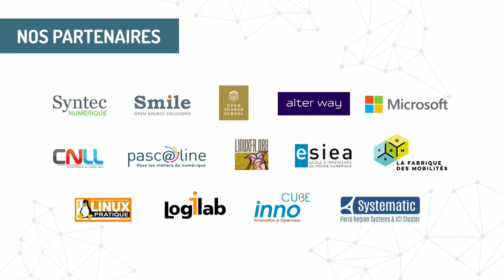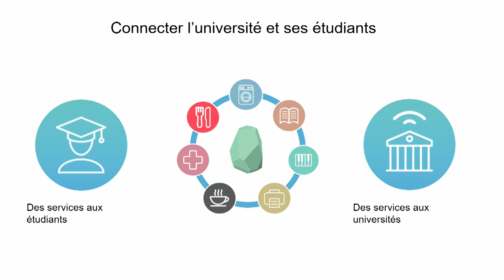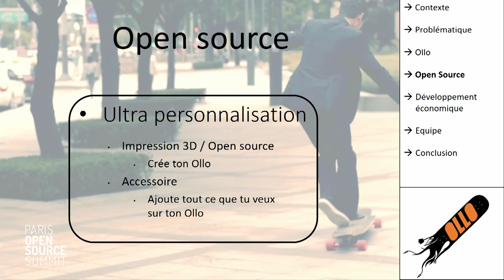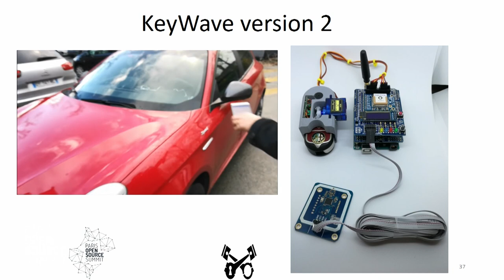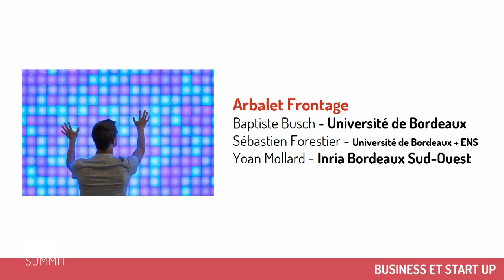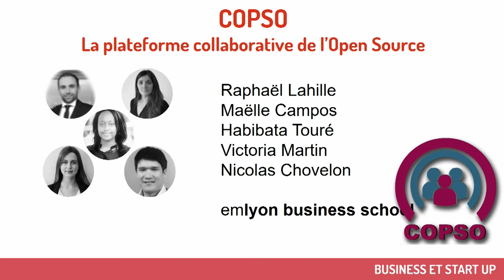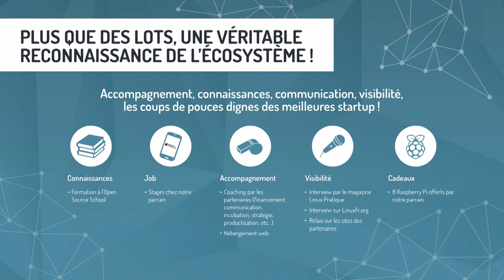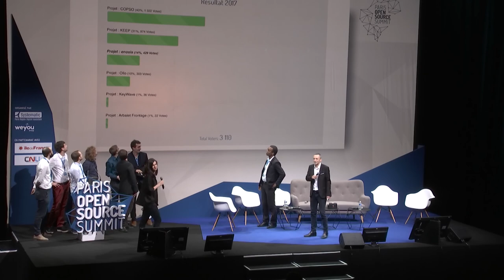OSSPARIS17 : STUDENT DEMO CUP